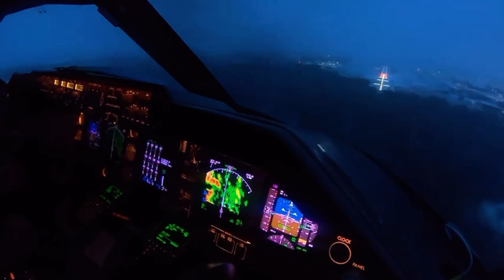Boeing 747-400 Snowy Landing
Boeing 747-400 landing in snowy conditions. Impressive.

Credit - MenTour Pilot